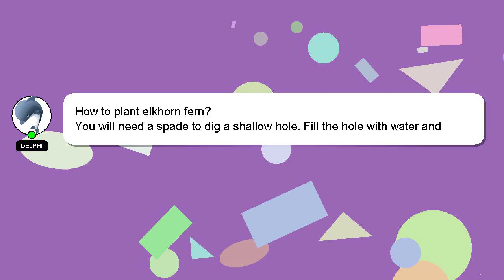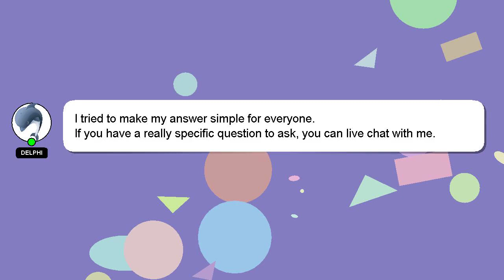How to plant elkhorn fern?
A brief introduction of myself, Hi, my name is Delphi, nice to meet you. Let me help you get the answers you need to your questions. - How to plant elkhorn fern?

Don't hesitate to leave a comment or start a chat if you have a more specific question. Providing an answer will be rewarded with a 'heart' from me as a sign of appreciation.

*2 What we are experimenting :*